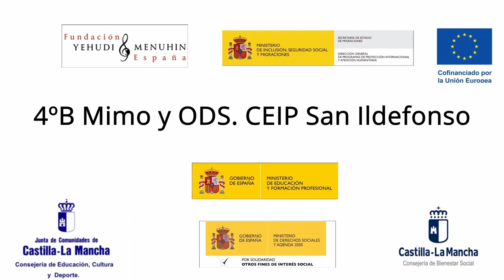4º B Mimo y ODS. CEIP San Ildefonso. Castilla La Mancha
4º B Mimo y ODS. CEIP San Ildefonso. Castilla La Mancha